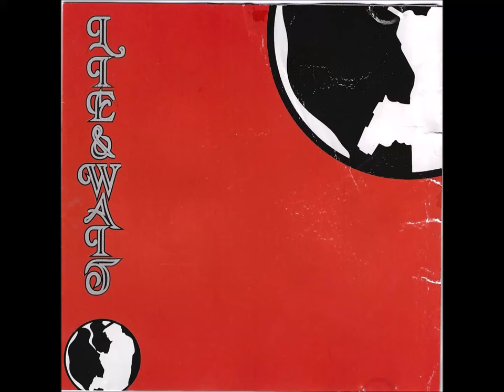Mullet Roe - Lie & Wait (Full Album)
Many thanks to Ole Man Jenkins for this one!
Alternative Metal
2003.

1. Retribution For The King 0:00
2. My Desire 4:45
3. The Day Of Our Towers 9:43
4. Lie And Wait 13:58
5. Bloodline 18:02
6. Serpent 22:51
7. Angels Call 26:53